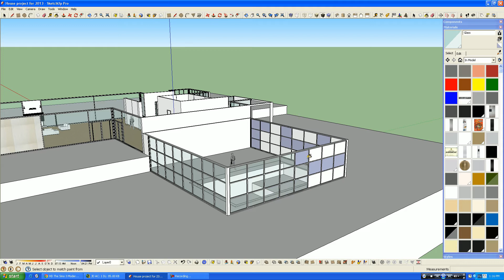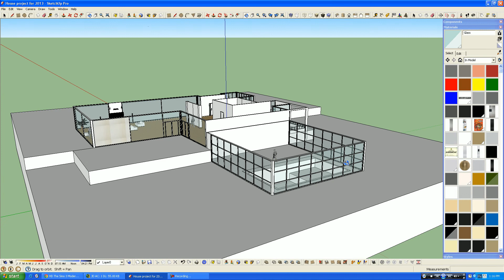Google sketchup - My home design P7.avi